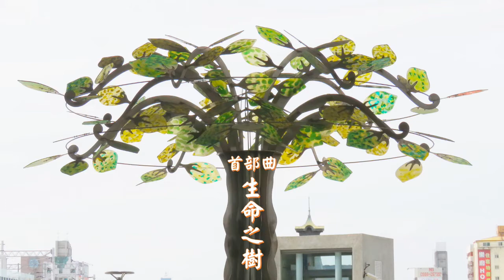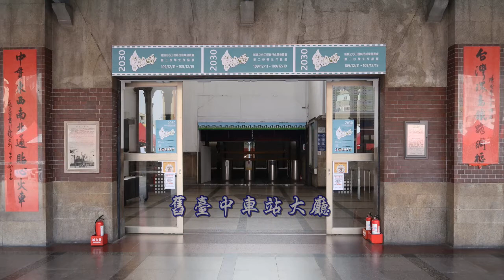20201214臺中車站公共藝術作品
臺中車站有三座公共藝術作品，『臺中之心三部曲』包含大地之心、生命之樹及天空之眼等三組件，傳達台中車站生生不息的多元意象。『水逗娘』以台中河川舊時光的自然意象，展現生態流動與車站傳輸的記憶，呼應傳統與現代融合的新舊站體。作品『期待』以孩子形象呈現面對旅行的「期待」。
臺中火車站外一棟大樓─神鑑大樓，全台中市第二高的大樓，樓高(含最頂天線)有178公尺，樓層數達22層，是全台灣排第11名的摩天高樓。(註:台中第一高樓為世華國際大樓，樓高192公尺;台灣第一高樓為台北101，樓高509.2公尺)。